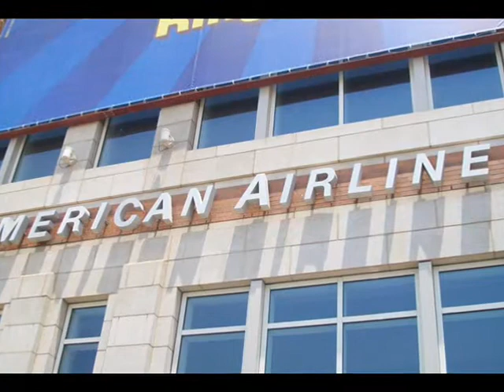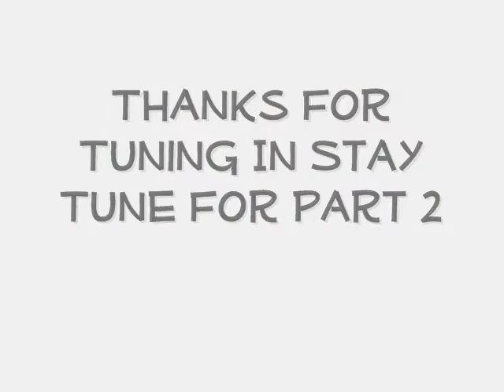Part 1: Vlogging Graduation Celebration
This particular vlogging video was recorded July 7th, 2012 on my sister's graduation celebration party just family and friends.  If you LIKE this video please HIT THE THUMBS UP BUTTON if you would love to see more vlogging videos.  Thanks again for watching!!!